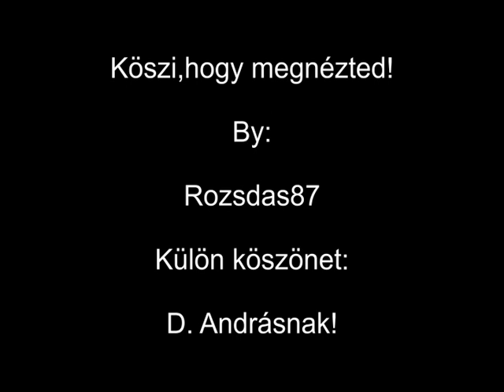Rita, a vadnyugat réme - Rita nel West (1967) verziók.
Rita legfőbb foglalatossága, hogy bűnözőket üldöz és miután elvette tőle az aranyat, amit loptak, az igazságszolgáltatásnak adja át őket. A megszerzett kincseket egy barlangban rejti el. Terve az, hogy napon megsemmisíti az egészet, így számolva le a világ legtöbb bűnét okozó dologgal, a pénzzel. Egy napon csatlakozik hozzá Black Star, egy olyan férfi, akinek tetszik ez az életmód...